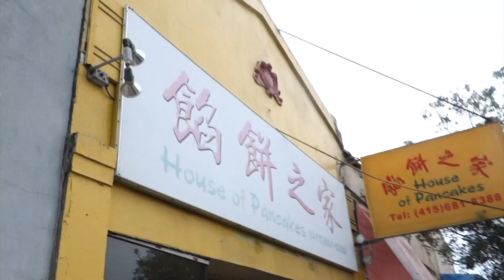BUNNY'S CAFE SQUISHY VLOG PART 1 | KAWAIIXCANDY in SF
yoohoo there's like 2 swear words in this video so pls don't watch if you're touchy and like 0 yrs old

FAQ~
Camera: Sony DSC-RX100
Editor: Windows Live Movie Maker
Age: 17
Country: USA

Stalk me (ﾉ◕ヮ◕)ﾉ*:･ﾟ✧